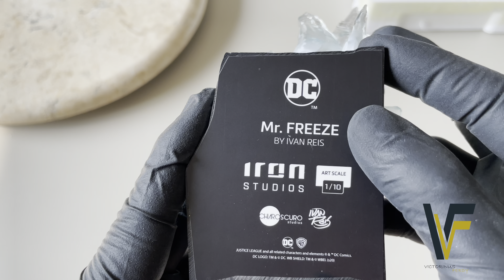[ENG SUB] UNBOXING MR. FREEZE (BY. IVAN REIS) ART-SCALE 1/10 - IRON STUDIOS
Hi Guys,
The DC's villain character that We will unbox and review today is "MR. FREEZE". An Art-Scale 1/10 statue By. Ivan Reis - Iron Studios.

Timestamp
0:00 Opening
0:39 Art Box Overview
2:12 Unboxing & Inside The Box
2:30 Review & Assemble
7:50 360 View & Details
11:04 Closing

MR. FREEZE (BY. Ivan Reis)
Manufacturer : Iron Studios
Brand               : DC Comics
Scale                : 1/10
Materials         : Polystone and Hand-Painted